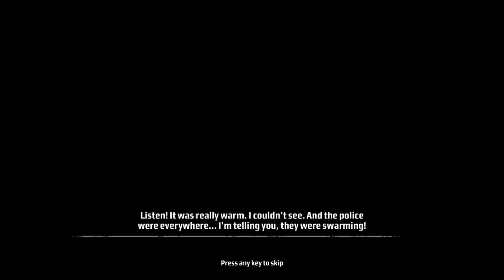Kane & Lynch|Full Walkthrough|Part 3